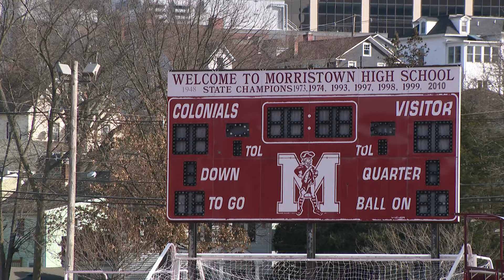Dan Quinn honed his coaching skills in Morristown, New Jersey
The people in Quinn's hometown are proud of the new Commanders head coach.